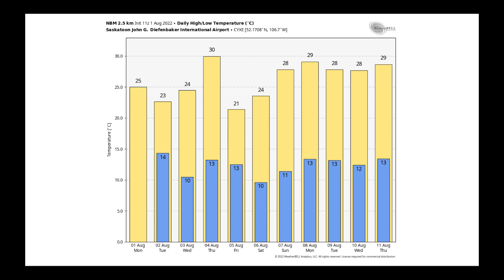Severe Storms in Alberta | Canadian Prairie Weather Story with Andrew Pritchard | Aug 1, 2022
Another active day of severe storms with large hail and a few tornadoes possible across portions of central Alberta. The risk shifts into southern Manitoba on Tuesday.